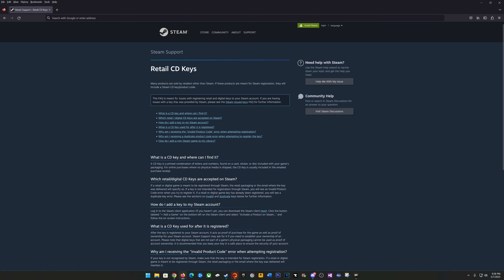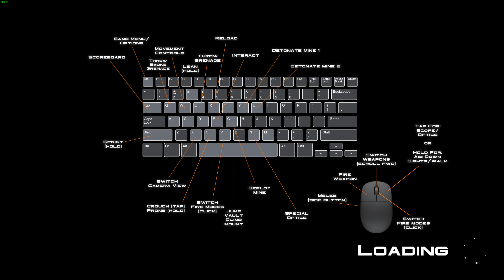Phase Line Raider Assault Elimination Test Play With Developer Cauldron 4k